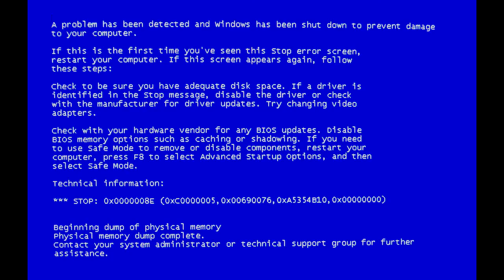YTP:Kitty bobo goes on a spree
2nd ytp I made